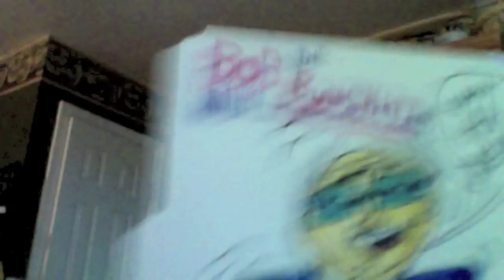THE RETURN OF THE HANK DARRYL SHOW: PART ONE!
I do some stand up, bring in the New Year, and introduce the first act of the THE Hank Darryl Show!